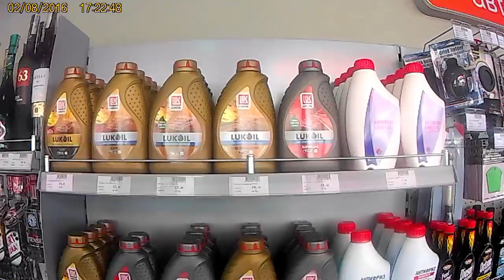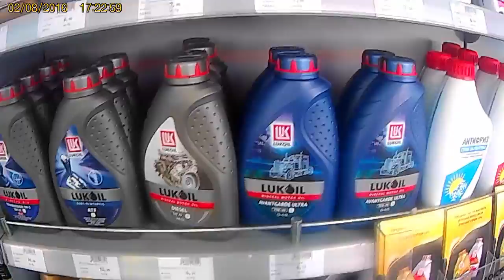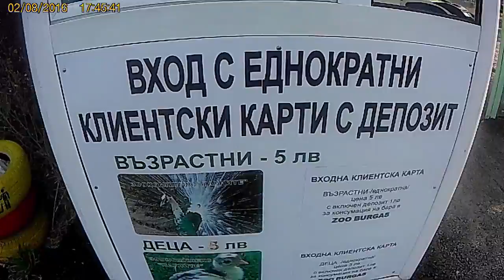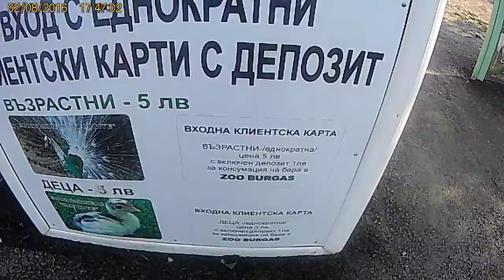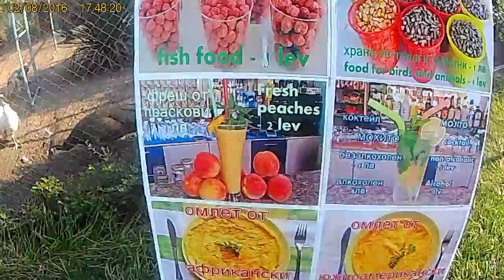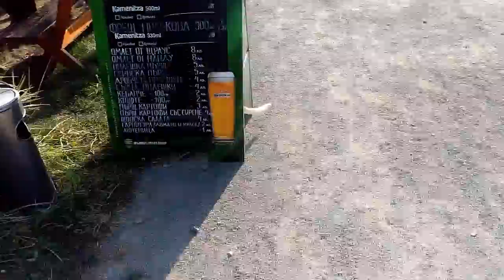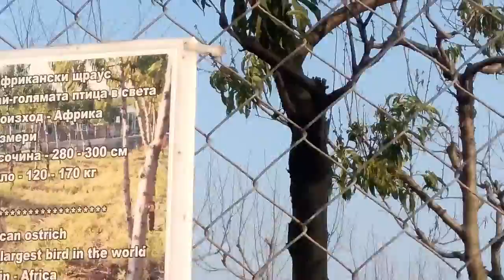Поездка на ферму павлинов около Бургаса, просто куча положительных эмоций, Болгария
Решили съездить посмотреть на павлинов. Находится недалеко от Бургаса. На самой ферме было еще много всяких животных и птиц. Нам очень понравилось, особенно моей дочке.